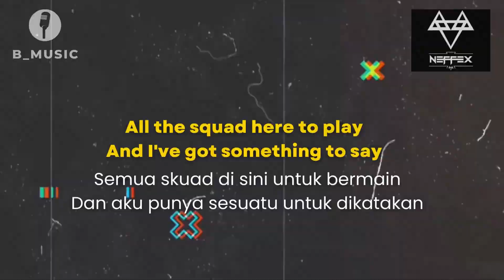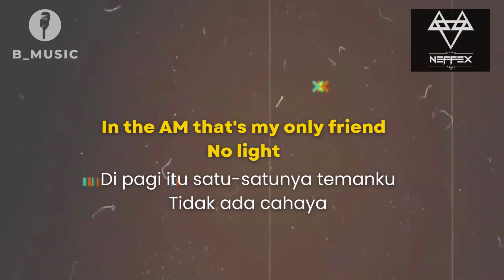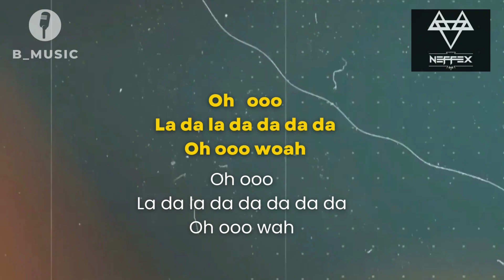TILL HEAR'EM SAY | LIRIK DAN TERJEMAHAN |NEFFEX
NEFFEX - TILL  HEAR'EM SAY (Lyrics)

Download/Stream: TILL I HEAR'EM SAY

🎤 Lyrics: NEFFEX - TIL I HEAR'EM SAY

Ice in my veins
I've been driving this train
Years in this lane
There's no stopping this flame
Cause I came to the game and I changed it to Play
How I like rearranged it to my own domain
YeaH I got what it takes
Made lots of mistakes
Takin' shots skippin breaks
Feeling lost, feelin' great
Poppin' off singing straight
Never stopped never changed
All the squad here to play
And I've got something to say, yeah
I work hard each and every day
I get lost in the words I say
I don't push pause no I push play
I won't stop till I make a change
I withdraw on the things I make
I turn flaws into flawless traits
I build tall never capping space
I won't stop till I hear em say
6am and I'm up again
I got
Tired eyes need a cup of blend
That's right
In the AM that's my only friend
No light
Just the sun coming up on the horizon
I lose track of time
I move fast and climb
A new class divine
Yeah a true passion shines
And I'm through passing time
I choose stacking dimes
You snooze half the time
While I move passin bye